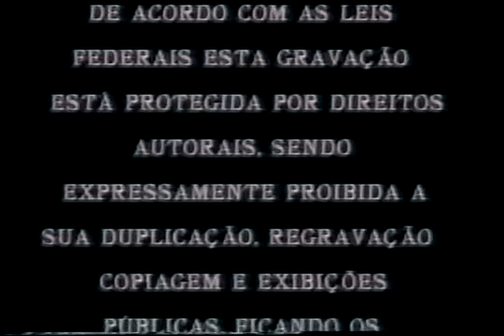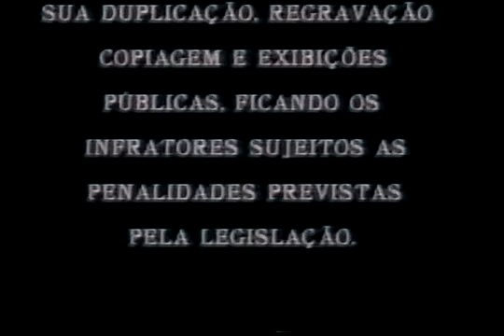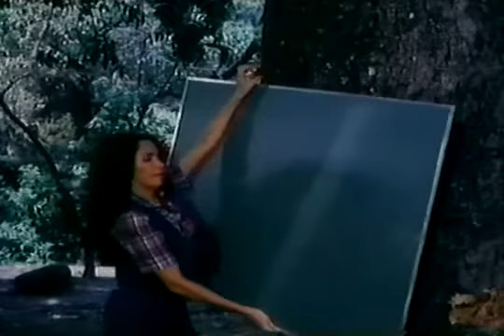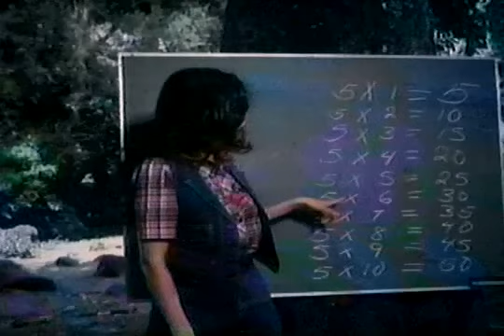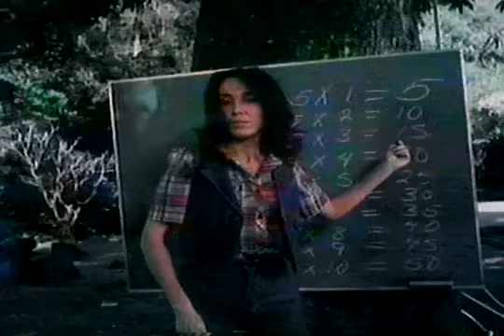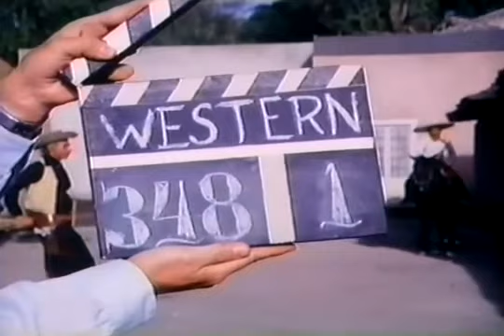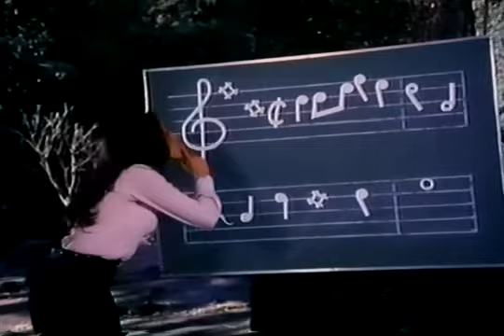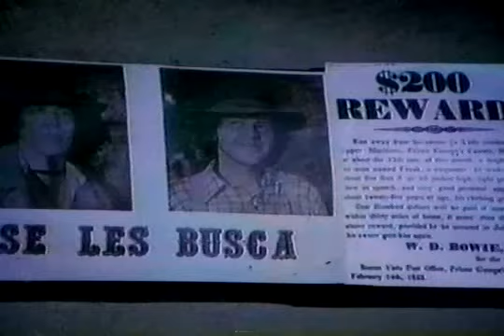Charrito - Um Herói Mexicano (1984 - Com Dublagem Maga)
Sinopse: Charrito interpreta um vilão em um filme que está sendo gravado em um pequeno vilarejo. Ele dá dores de cabeça ao diretor porque é muito desastrado. Estrelinha Perez tem o papel principal, pois seu pai é o produtor. Ela se acha superior e constantemente tem problemas com o resto do elenco. A filmagem traz caos ao estilo de vida dos moradores da cidadezinha, que é usado como um fundo natural. Charrito acidentalmente captura dois bandidos reais, os Irmãos Brother, que ameaçavam o povoado. Eles são presos mas depois escapam e atacam a professora do local, que é filha do delegado. Charrito salva a professora, e os dois acabam se apaixonando.

Elenco:
• Roberto Gómez Bolaños (Charrito)
• Florinda Meza (Professora)
• María Antonieta de las Nieves (Estrelinha Perez)
• Rubén Aguirre (Diretor)
• Raúl 'Chato' Padilla (Xerife)
• Angelines Fernández (Maquiadora)
• Víctor Alcocer (Produtor)
• Benny Ibarra (Irmão Brother #1)
• Arturo García Tenorio (Irmão Brother #2)
• Horacio Gómez Bolaños (Produtor)
• Claudia Ivette (Palmira)

Créditos: Fabricio Silva.